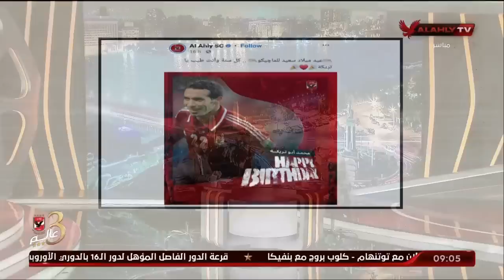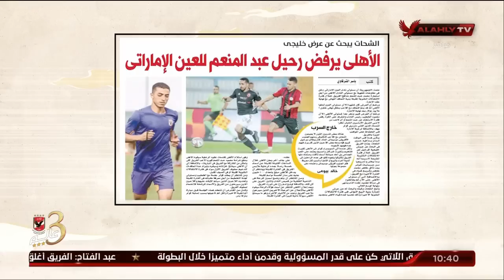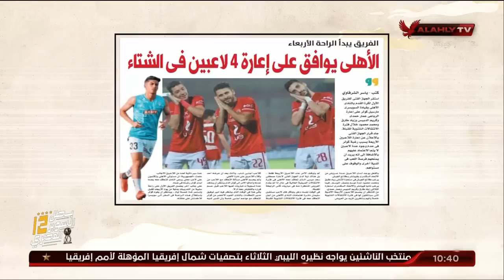الحلقة الكاملة | ملك وكتابة مع عدلي القيعي وإبراهيم المنيسي | 7-11-2022